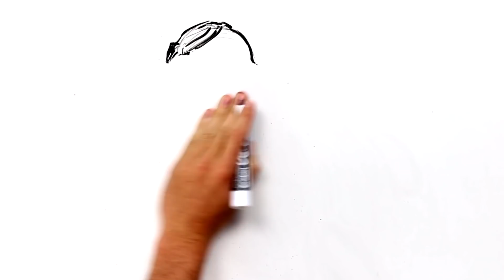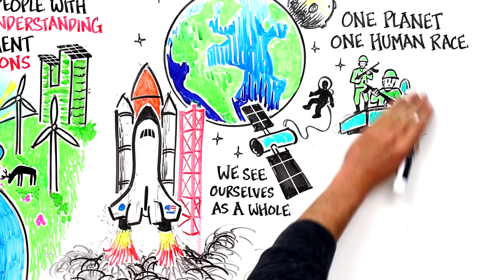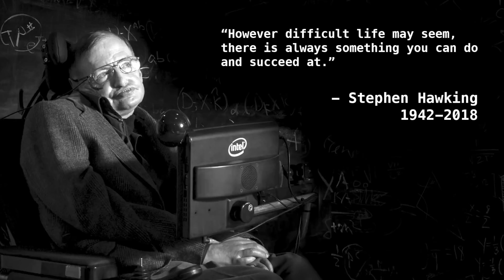Seize The Moment - Stephen Hawking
There are few scientists that can be said to have touched the public imagination. Physicist and cosmologist Stephen Hawking is one such scientist. He spent his life seeking the answers to the biggest questions in the universe. This video is a tribute to his courage and wisdom. Thank for everything professor Stephen Hawking (8 Jan 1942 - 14 March 2018)